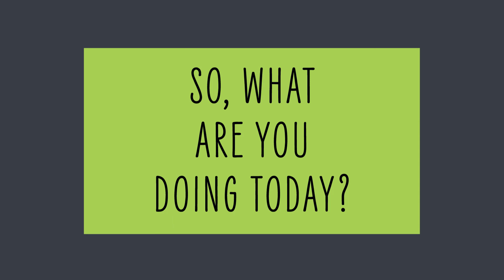DAY 154: I Work Too Much, Coffee & Coconuts, Leather Bikinis, Relief Station, New Planner, Sit By Me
Day 154: I spent the day in Amsterdam, and I always just wing it when I take day trips there. I had lunch at a coffee shop in an old 20s cinema theater, wandered along a few seedy streets, and went to an English bookstore where I got a special new planner.

I had an awkward moment on the Metro coming home-what would you do?